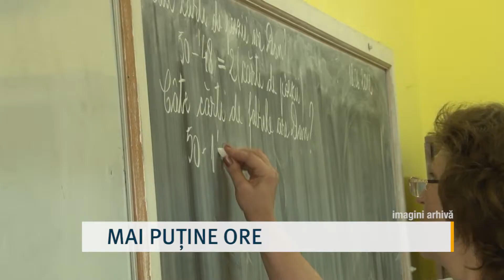MAI PUȚINE ORE